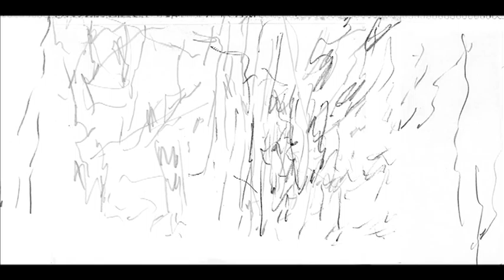Landscaping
Another short stillmovie with three landscape drawings from october 2010.